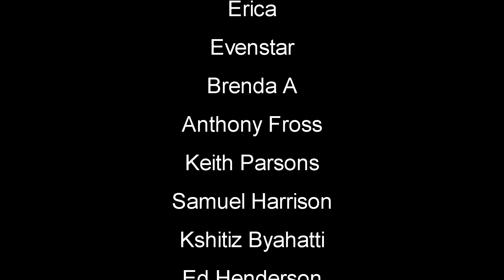Winter Is A Coming | The Infected Gameplay | Part 12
The Infected Gameplay Let's Play V15.01 First Look theinfected survivalgame #2023